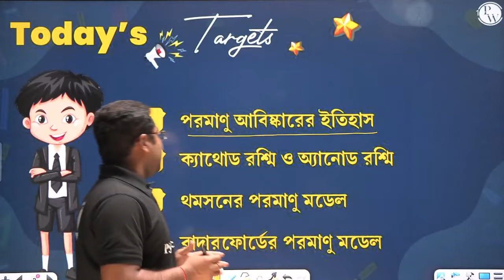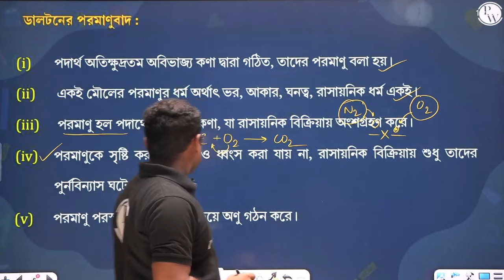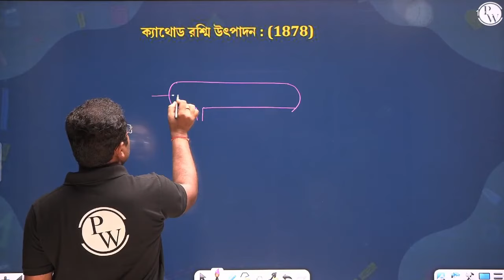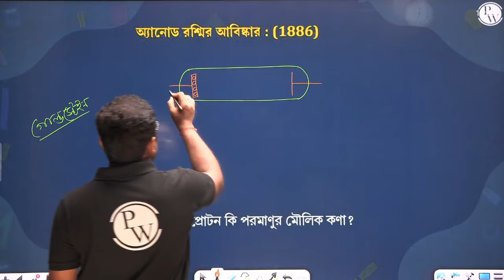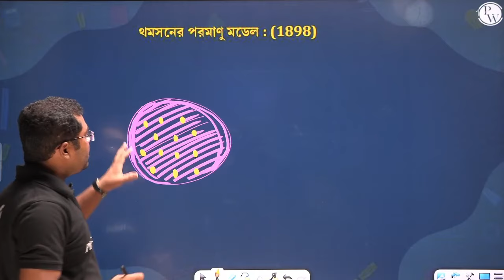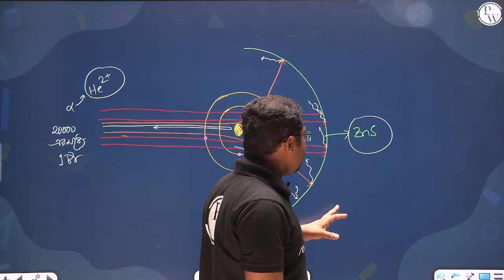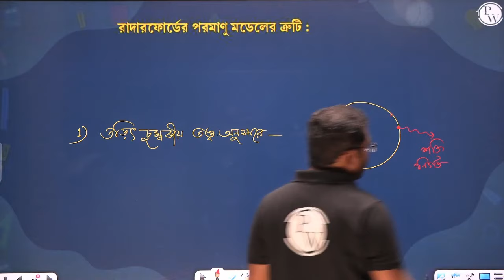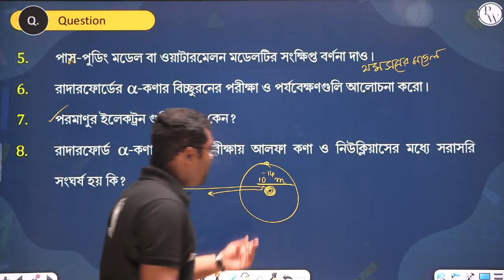পরমাণুর গঠন ০১ | History & Structure of Atom | Chemistry| Class 9 | WBBSE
📌 PHYSICS WALLAH OTHER CHANNELS :

🌐 Competition Wallah -

🌐 JEE Wallah -

🌐 NCERT Wallah

🌐 Defence Wallah - NDA

🌐 Physics Wallah - English

🌐 PW - Hindi Medium

🌐 PW Bangla

🌐 PW Sarkari Exams

🌐 PW Facts

🌐 PW Pathshala

🌐 PW Vidyapeeth

🌐 PW Insider

🌐 PW Gujarati

🌐 PW Telugu

🌐 PW Maharashtra

🌐 PW Kannada

🌐 Commerce Wallah by PW

🌐 PW Little Champs

🌐 GATE Wallah

🌐 GATE Wallah - EC, EE & CS

🌐 GATE Wallah - ME, CE & XE

🌐 GATE Wallah (English)

🌐 College Wallah

🌐 UPSC Wallah

🌐 CA Wallah by PW

🌐 SSC Wallah

🌐 Banking Wallah

🌐 Teaching Wallah

🌐 JEE Challengers by PW

🌐 CUET Wallah

🌐 MBA Wallah

🌐 PSC Wallah

🌐 MPSC Wallah

🌐 Engineers Wallah - AE/JE

🌐 Law Wallah

🌐 PW MedEd

🌐 PW IITJAM & CSIR NET

🌐 UPSC Wallah - Hindi Medium

🌐 Alakh Pandey

🌐 SSC Top Tak

🌐 PW Top Tak

🌐 MP Exams Wallah

Topic
পরমাণুর গঠন ০১ | পরমাণু এবং মডেল আবিষ্কারের ইতিহাস | History & Structure of Atom | Class 9 | WBBSE